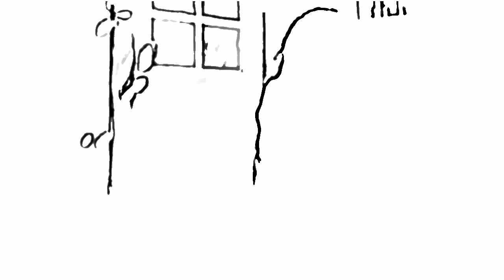FunkyS (New Year M!x) ElectroHouse 2012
FunkyS wish you all a Happy New Year !
thumbs Up for new Mix

This is a new mix with some new gear so hope you enjoy

tracklis:
1: Powhart - On The Shoutbox (Lakz Remix)
2: Bella - Nobody Loves Me (Hardwell Remix)
3: Nari & Milani vs Cristian Marchi feat. Shena - Take Me To The Stars (Alvaro Remix)
4: Avicii - Levels (Hardwell Bootleg)
5: Ultrahype   Till The World Ends (Die Hoerer Remix)